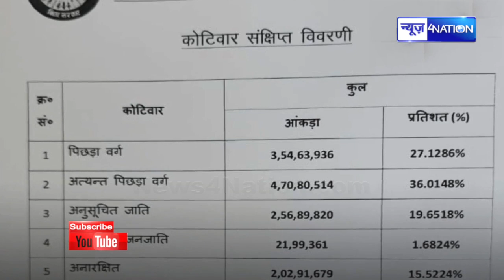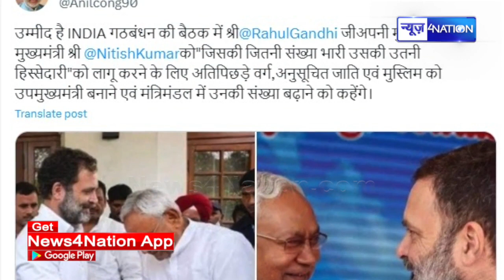Nitish Kumar के I.N.D.I.A मीटिंग में बैठने से पहले Congress की बड़ी मांग, Bihar सरकार में हो बदलाब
Nitish Kumar के I.N.D.I.A मीटिंग में बैठने से पहले Congress की बड़ी मांग, Bihar सरकार में हो बदलाब | Bihar News | News4Nation